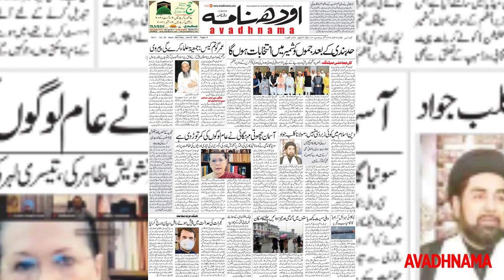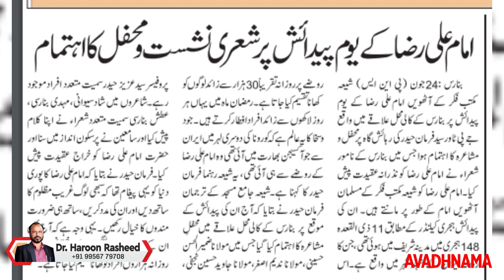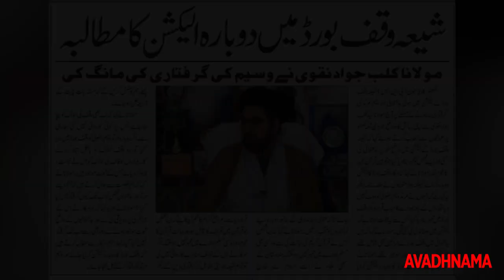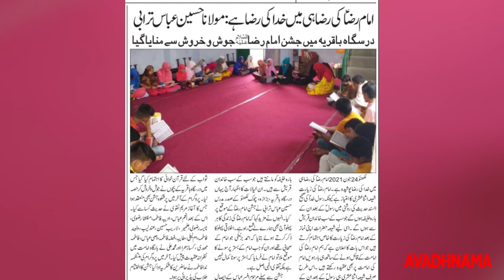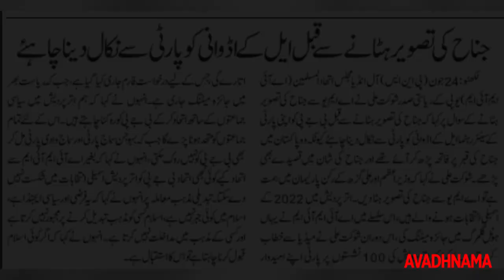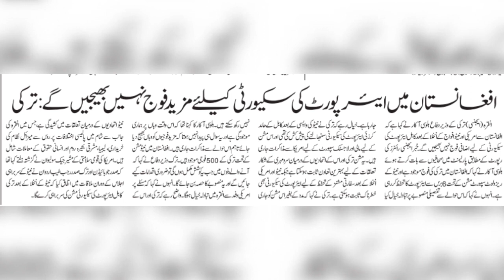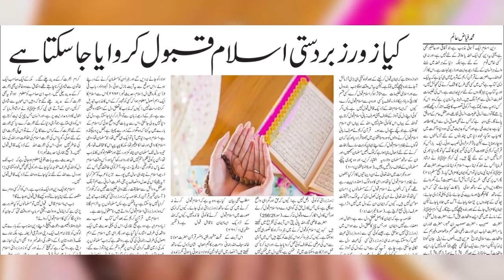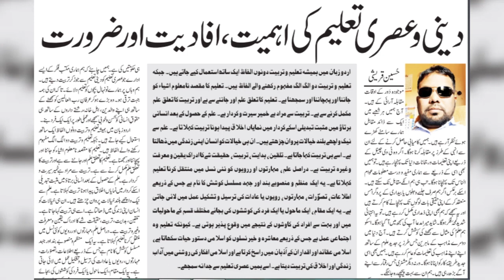Maulana Kalbe Jawad Ke Do Bade Bayan | 25 June | Lucknow Avadhnama Urdu Daily Voice Edition 2021